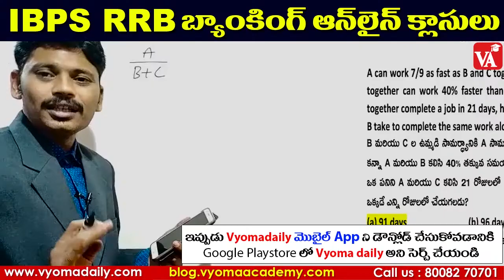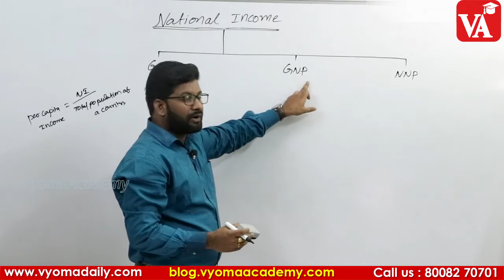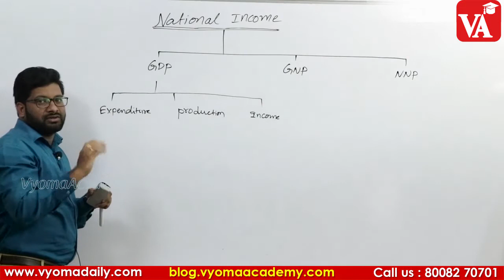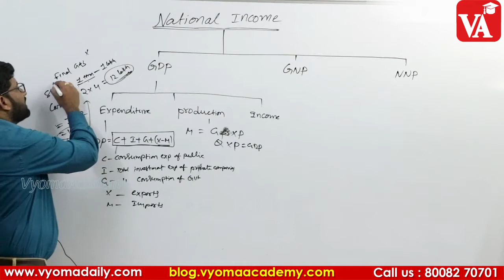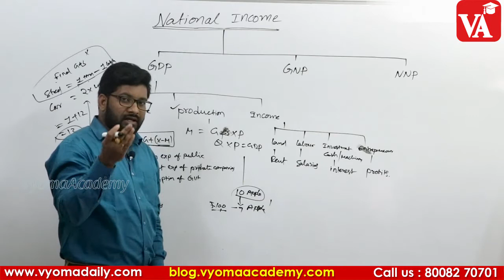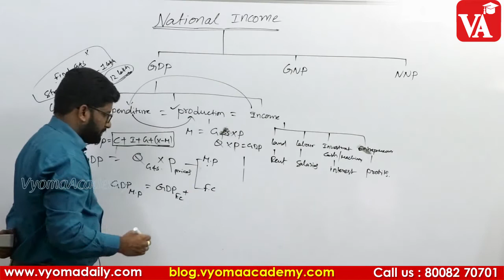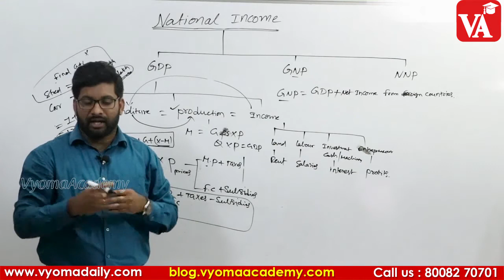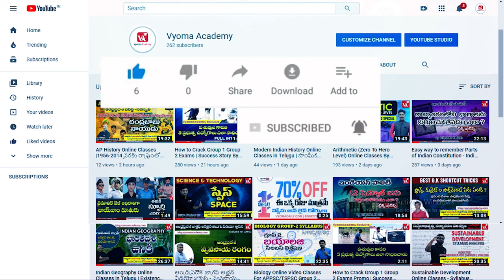Banking Finance Economy Classes in Telugu - National Income | IBPS RRB Classes | Vyoma Academy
Banking Finance Economy Classes in Telugu - National Income by Shiva Sir| IBPS RRB Banking Classes | Vyoma Academy
Topics covered in this course::
1.Banking Systems in India  [Banking history facts, Banking Interest Rates, Types of Bank Notes, Classification of Loan of the Bank]
2. Functions of The Banks
3. Non Performing Assets (NPA)
4.Basel Norms
5. Types of Accounts
6. Types of ATM’s
7. Types of Fund Transfer System
8. Types of Banking
9. Negotiable Instrument act 1881 & Types of Cheques
10. RBI & Functions
11. Monitory Policy of RBI
12. Inflation & Measures to Control
13. Subsidiaries of RBI & Structure of RBI
14 Money Market
15. Money Market Instruments
16. Capital Market
17. Budget [Annual Financial Statements][FRBM act 2003]
18 National Income
19. Foreign Trade
20. Credit Rating Agencies